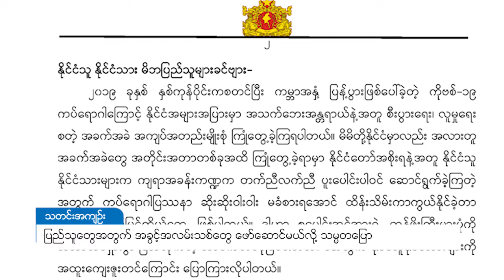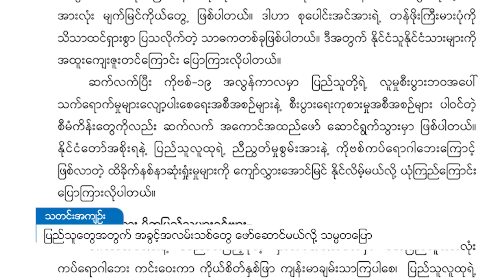DVB - ပြည်သူတွေအတွက် အခွင့်အလမ်းသစ်တွေ ဖော်ဆောင်မယ်လို့ သမ္မတပြော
နိုင်ငံရေး၊ စီးပွားရေး၊ လူမှုရေးစတဲ့ ကဏ္ဍနယ်ပယ်အသီးသီးမှာ နိုင်ငံသူနိုင်ငံသားတို့အတွက် ပိုမိုကောင်းမွန်တဲ့ အနေအထားတွေနဲ့ အခွင့်အလမ်းသစ်တွေ ဖော်ဆောင်ပေးနိုင်ဖို့ ပြည်သူတွေနဲ့ လက်တွဲပြီး ဆက်လက်အားထုတ် ကြိုးပမ်းသွားလို့  နိုင်ငံတော် သမ္မတ ဦးဝင်းမြင့်က ပြောပါတယ်